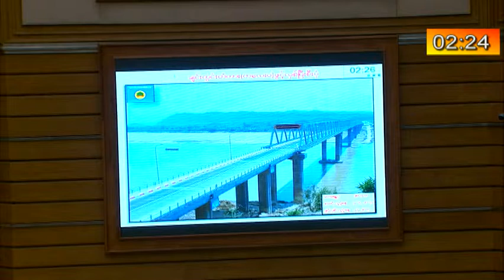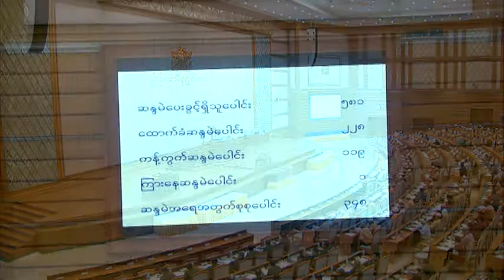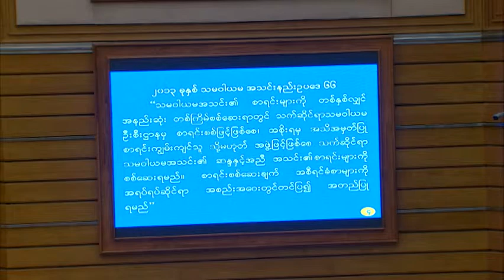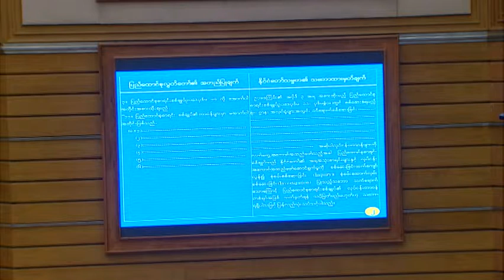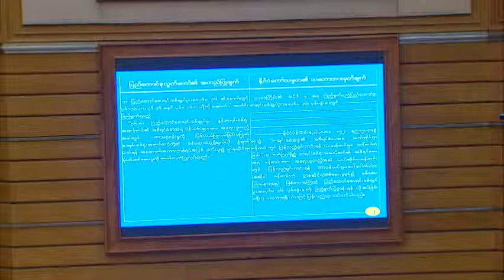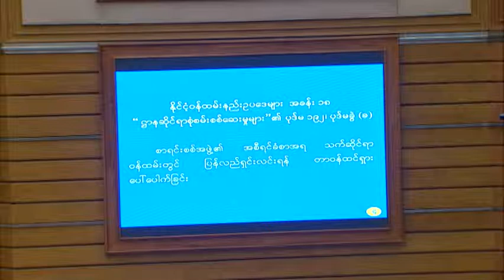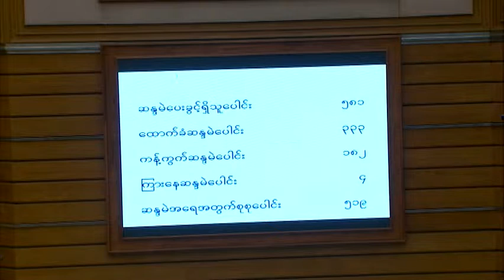Pyidaungsu Hluttaw Meeting 19-1-2018 Day-4 ( Part-2)